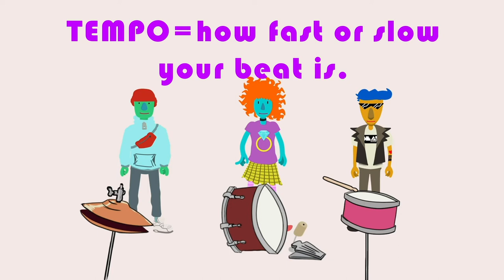The BEATbox Band. Ep3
Hey friends! Super excited to see you back. This week we have an all new pattern for you to try with your family and friends. Tune in next week for different pattern. Happy BEATboxing!!!

The BeatBox Band video is a fun interactive activity to build your individual or group beatboxing skills! You'll learn how to make different beatboxing sounds and how to perform them by replicating and looping the patterns together.

Please click here to participate in a short survey to help us improve this web series!

[NOT AUDIO DESCRIBED]